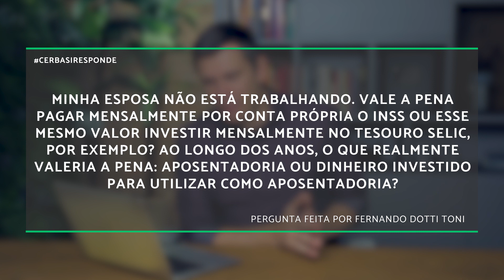Pagar INSS como autônomo?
Garanta seu lugar na Semana da Inteligência Financeira - O Novo Ciclo, um treinamento online e gratuito para planejar sua independência financeira e construir um futuro mais seguro para você e sua família.

Vale a pena pagar INSS como autônomo? É o que esclareço neste CerbasiResponde. Assista!

Dúvidas sobre o bom uso do seu dinheiro? Insira na área de comentários abaixo com a hashtag CerbasiResponde. Semanalmente, estarei aqui para esclarecer suas dúvidas para você.

Vídeo produzido em parceria com o BTG Pactual Digital com o objetivo de aprimorar sua educação financeira.